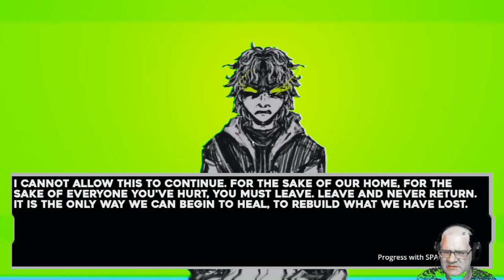Dream Walking - we need to go deeper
Dream Walking is a short game where you are finally able to get home and get some rest. But as you drift off to sleep your mind has other plans.